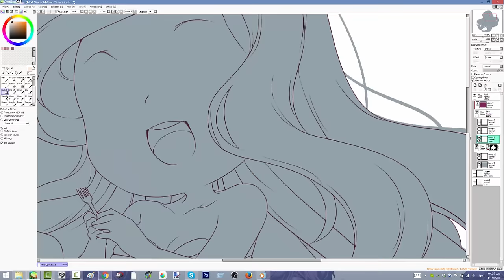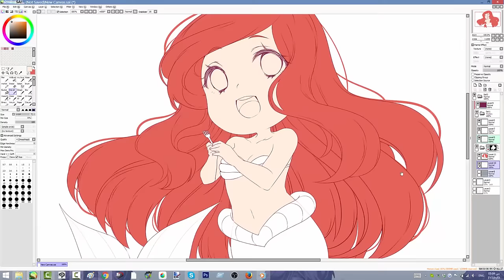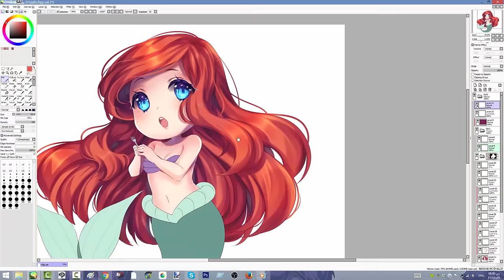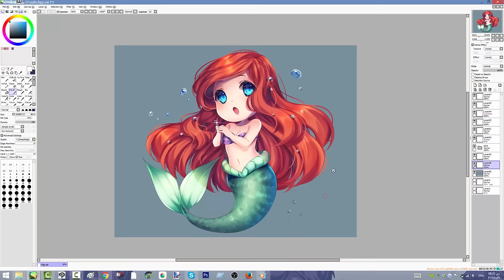【SpeedPaint】chibi Ariel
drawing program: paint tool sai
recording+ Editing program: Camtasia Studio 8
Tablet: wacom cintiq companion 2